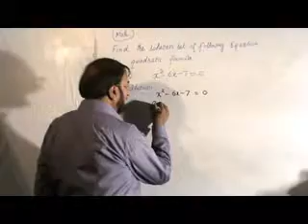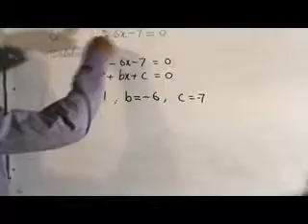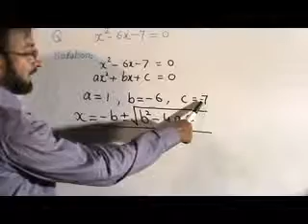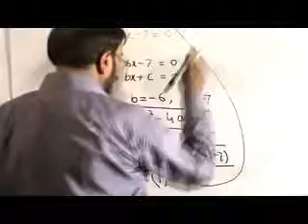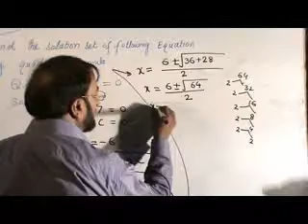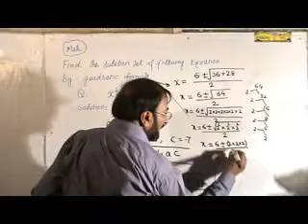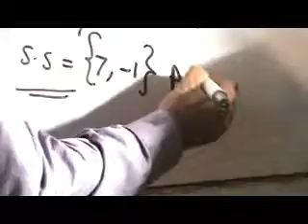How the Quadratic Formula works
Quadratic Formula and its use in mathematics is Illustrated by Tayyab hassan zahid kamoke pakistan